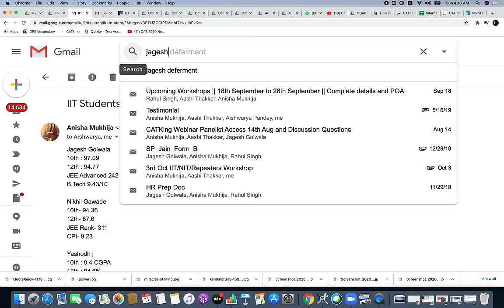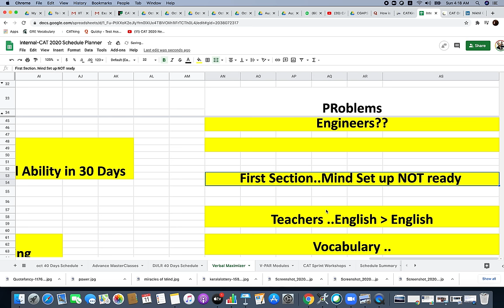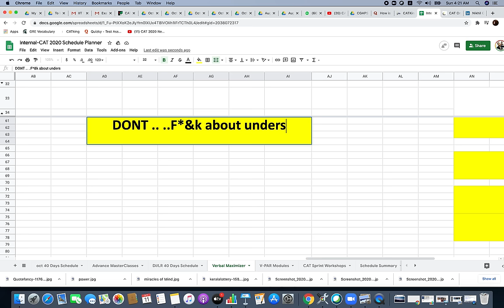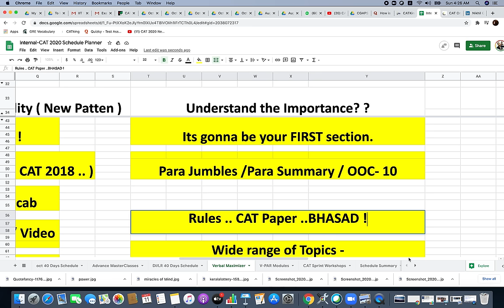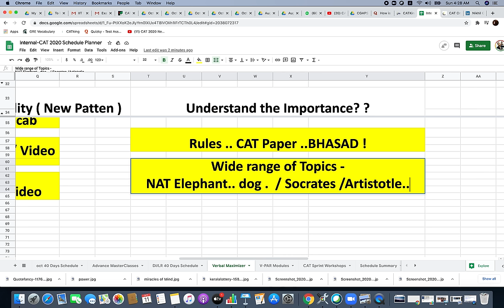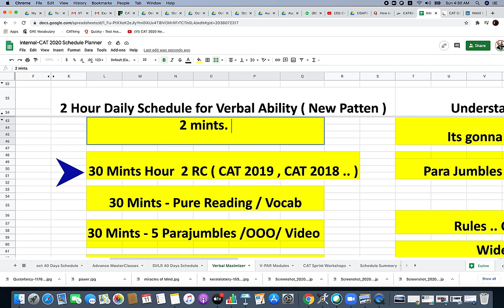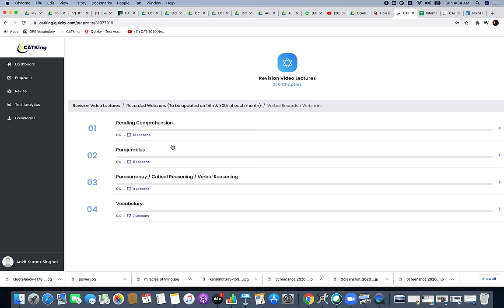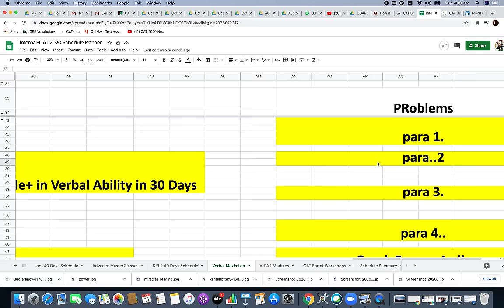CAT Verbal Ability - 90 Percentile in 30 Days Plan ! CAT VARC Preparation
This video is a beginners strategy for CAT VARC section. If you want to get 99 Percentile in CAT 2023 and other non CAT exam then you must score well in Verbal Ability. This will help with toppers strategy for CAT Verbal Ability Preparation 2023. CAT English section is easy and this is a 30 day preparation guide for CAT 2023 VARC.

🔗 Important Links:
Link to the Vocabulary Book by Norman Lewis

📞 Call up 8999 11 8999 and start Today.
Everyday classes with Toppers of IIMs , SPJain , NMIMS !

ABOUT CATKing :
Located in Financial Capital of India(Mumbai), CATKing is the one-stop destination for each MBA/MS aspirant which focuses on strategic, engaging and high-quality education.Our Team comprises of IIMs, SP Jain, NMIMS, JBIMS and NIT alumni and students.
With over 15 years and after training millions of MBA aspirants , we proudly share our stellar success stories , and we welcome you to be a part our CATKing family